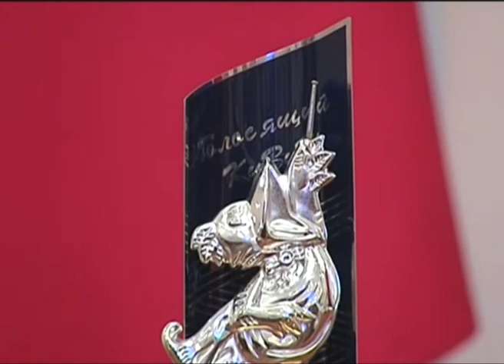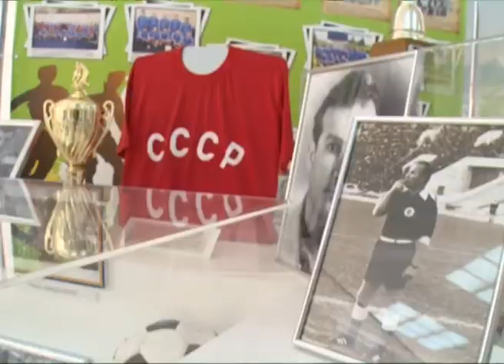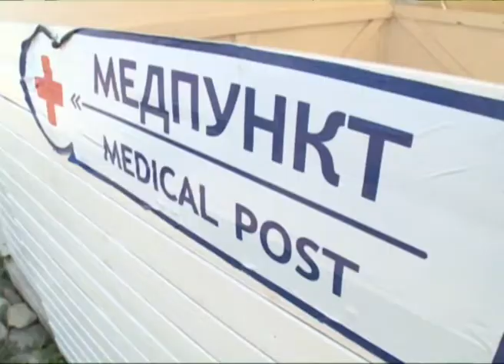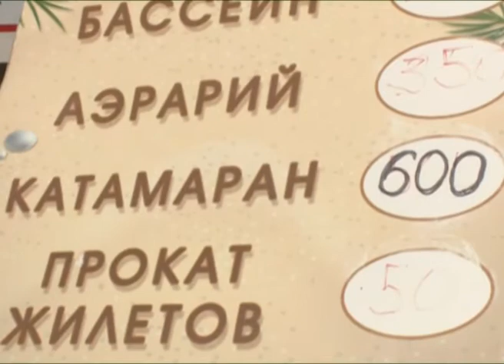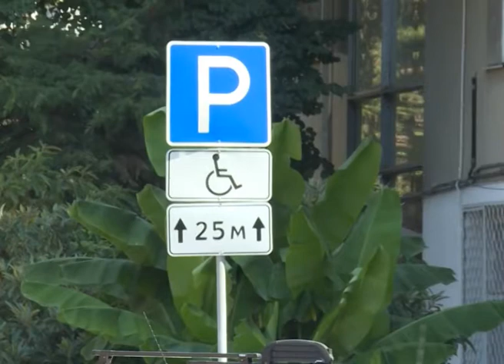Новости Сочи (Эфкате РЕН ТВ REN TV) Выпуск от 21.08.2017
Главные темы выпуска:

Члены комитета по подготовке к Олимпиаде-2020 посетили Сочи. Самое ожидаемое спортивное событие пройдет в японском Токио.

Черный список арендаторов сочинских пляжей может пополниться. Комиссия продолжает проверки прибрежных территорий.

На новом месте «Новая волна» зазвучит по-новому. Сочи готовится принять международный конкурс молодых исполнителей.

А вот «Сочинская волна» уже подвела итоги. Открытый турнир Сочи по художественной гимнастике собрал более 300 участниц.

Сочи. Новости.
Телеканал Эфкате.